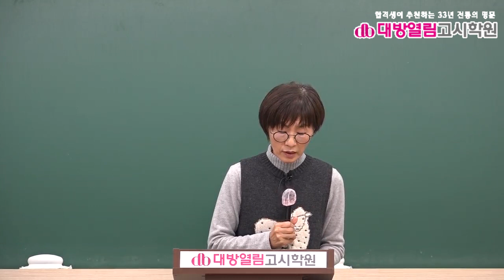2021 보건직 보건행정 기출분석 및 단원별 문제풀이 3